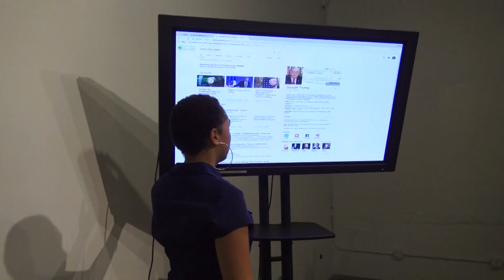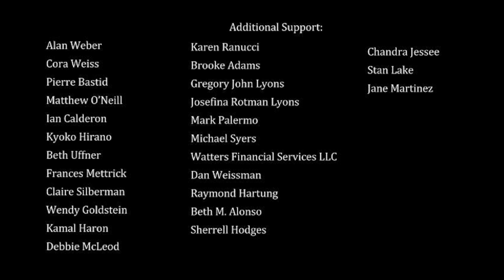Youth Media | Writer's Block | Short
SMI 2017

As their deadline approaches, four worn-out writers propose their daydreams to inspire a story to write. Ranging from dazzling dragon fantasies to serious political coverage, this story within a story explores the multiple dimensions of human imagination.

Produced by: by Amy Zhang, Damian Kloslowksi, Jacky Li, Julissa Aguilar, Julia Lee, Taisha Sealy